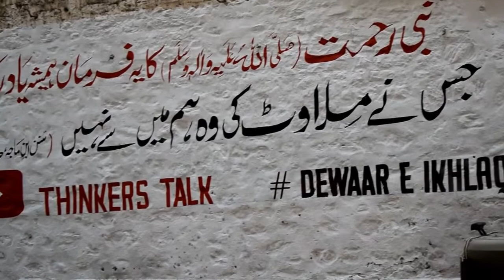Milawat karne wale hushiyaar ملاوٹ کرنے والے ہوشیار ۔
ملاوٹ کرنے والے ہوشیار۔

 نبی رحمت صلی اللہ علیہ ولہ وسلم فرمان ہمیشہ یاد رکھنا'۔
 ''جس نے ملاوٹ کی وہ ہم میں سے نہیں ہے۔''